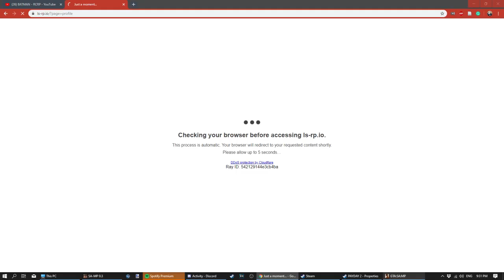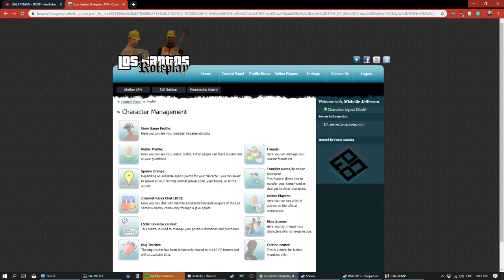DOUBLE DOWN - Jayson S4:E4 • LSRP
Jayson's out of prison, now officially a felon he has no choice but to seek opportunities to raise some money. Sometimes, that means doubling down on the risk he has to take. However, will it pay off?